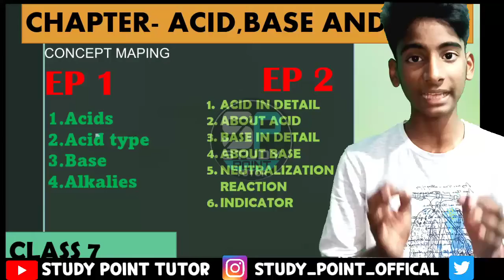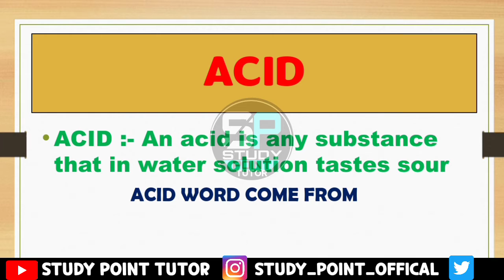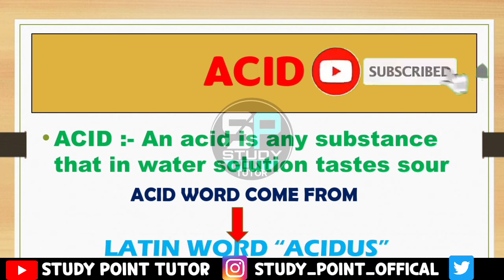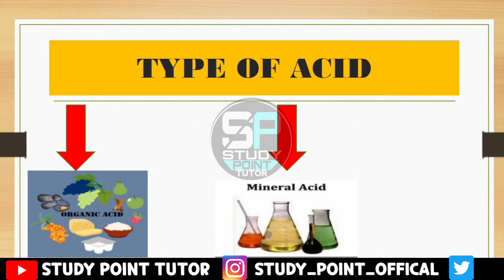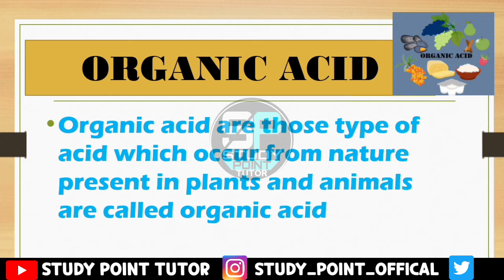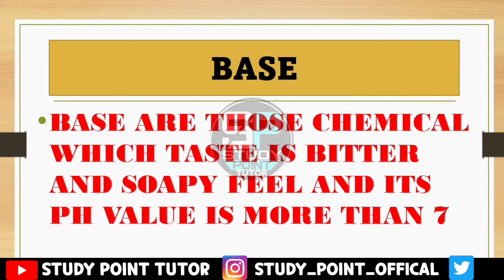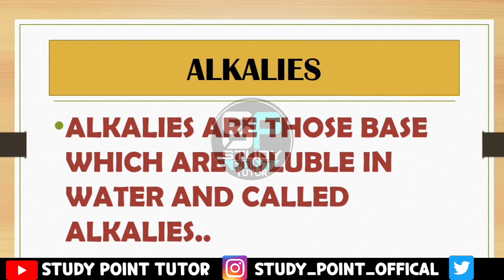Acid , base and salt chapter class:- 7 | science by studypointtutor | part -1 {Ep :- 1}..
🙏🙏HELLO EVERYBODY TODAY WE DO CLASS 7⃣TH CHAPTER 🧪ACID, BASE AND SALT .. EPISODE 1 IN THIS VIDEO WE LEARN ABOUY ACID ,BASE AND 🧫ABOUT ALKALIES THIS IS ▶️PART 1 FOR ▶️SECOND PART KEEP LIKE AND SUBSCRIBE 🔥MAKE SURE TO HIT THE BELL ICON🔔 🛐FOR MORE NOTIFICATION📢📢 LET'S WATCH 📱VIDEO TILL END AND ENJOY THIS CJAPTER WITH FUN ...📚📚

💬💬FROM TODAY OUR CHANNEL STARTED A NEW SERIES NAME:- CASE STUDY VIDEOS

🔥हमारे चैनल का case study वीडियो miss किया तो अपने ज्ञान को decrease किया ।

Meet you again in next knteresting video till then have a good day bye

Our other types of video
current affairs 2021 Ide

current affairs 2021 last 6 months current affairs 2021 last 3 months current affairs 2021 one liner in hindi current affairs 2021 one year

current affairs 2021 or uge net current affairs 2021 for upsc in hindi current affairs 2021 questions and answers current affairs 2021 quiz

current affairs 2021 questions current affairs 2021 mcq questions current affairs 2021 for railway exam current affairs 2021 for reet

current affairs 2021 for rrb ntpe current affairs 2021 for railway current affairs 2021 for super tet
current affairs 2021 topic wise current affairs 2021 video

current affairs 2021 yearly current affairs 2021 yojana current affairs 2021

current affairs 2021 for exam current affairs 2021 february current affairs 2021 full

current affairs 2021 full year current affairs 2021 group d current affairs 2021 kvs

current affairs 2021 last 6 months current affairs 2021 last 3 months current affairs 2021 one liner in hindi current affairs 2021 one year current affairs 2021or uge net

current affairs 2021 for uge net current affairs 2021 for upsc in hindi current affairs 2021 for chsl

current affairs 2021 for drishti current affairs 2021 defence

current affairs 2021 for rrb ntpe Current affairs 2021 for railway Current affairs 2021 for super tet current affairs 2021 for ssc

current affairs 2021 for students current affairs 2021 for sebi’

current affairs 2021 video current affairs 2021 yearly current affairs 2021 yojana current affairs 2021

current affairs july 2021.,,, current affairs june 2021

2021 top 50

current affairs 2021 in hindi current affairs 2021 june

▶️ This is our other type of video related to gk current affairs or in this channel you get english grammer,hindi grammer,maths trick, gk,ncert class 7 to 10 chapter explanation and solution also for dav publication book class 7 to 10.

👬👬Team